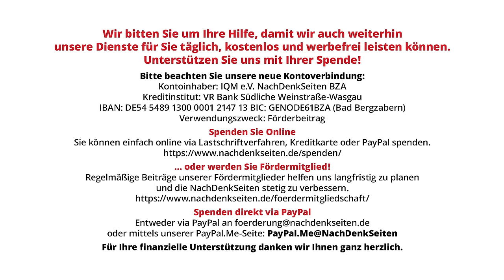Bundesregierung sieht Angriffe gegen Jemen vom Völkerrecht gedeckt – kann dies aber nicht begründen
Regierungssprecher Steffen Hebestreit hatte am 12. Januar im Namen der Bundesregierung verkündet, dass die Luftangriffe der US-Amerikaner und Briten gegen den souveränen Staat Jemen „mit dem Recht auf individuelle und kollektive Selbstverteidigung“ im Einklang stünden und vom Völkerrecht gedeckt seien. Doch diese Darlegung gilt als höchst umstritten. Denn der entsprechende Artikel 51 der UN-Charta greift nur bei direkt angegriffenen Staaten - und aus dem Jemen heraus erfolgten keinerlei Angriffe auf US- oder britische Ziele. Zudem wird die Sicherheit der kommerziellen Seefahrt vom UN-Seerechtsübereinkommen geregelt, welches die USA bis heute nicht ratifiziert haben. Vor diesem Hintergrund wollten die NachDenkSeiten wissen, welche konkrete völkerrechtliche Grundlage aus Sicht der Bundesregierung das militärische Vorgehen der USA gegen den Jemen rechtfertigt.

Artikel veröffentlicht am: 18. Januar 2024 um 11:15

Mehr zum Thema:
Luftschläge im Jemen – wo bleibt da eigentlich unsere neu entdeckte Liebe für das Völkerrecht?